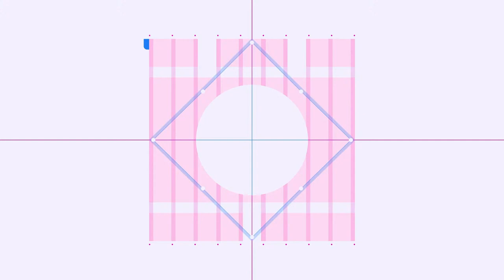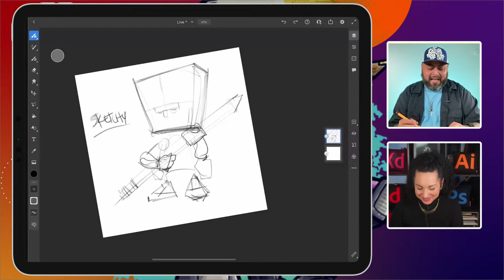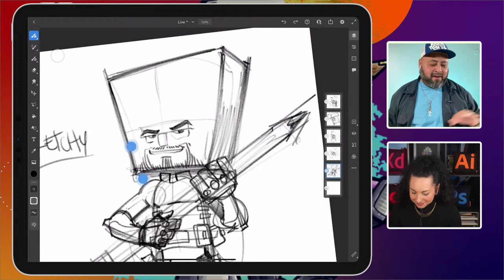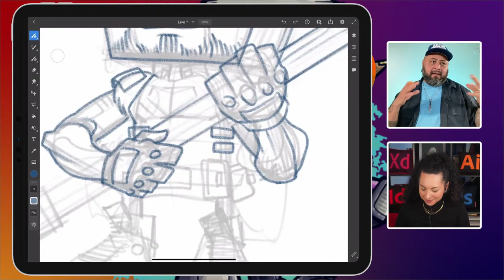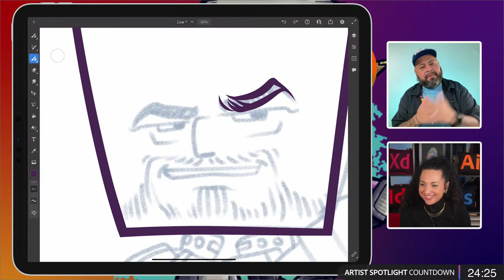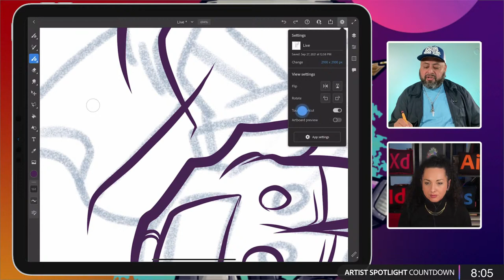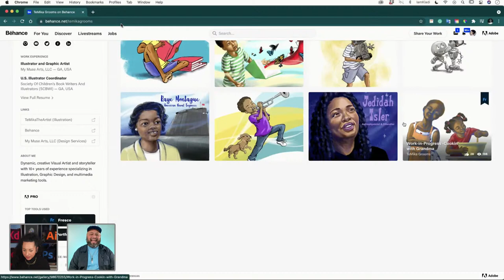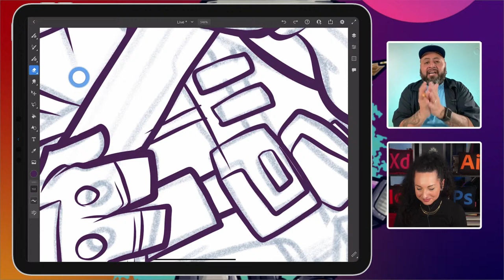The Magic of Vector Brushes with DeltaTangoMike - 1 of 2 | Adobe Creative Cloud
Join multidisciplinary artist DeltaTangoMike on Adobe Live as he takes you through his entire character design process in Fresco and Illustrator on the iPad and desktop. Watch and learn in part 1 as he uses his favorite brushes to sketch, build-out poses, and add multiple layers of vectors and shadows. Stick around for part 2 as he explores color gradients, blend modes, and how to export your character for web, print, merch, and more!

Guest Daniel Flores (DTM, DaCreativeGenius) is a multidisciplinary artist based in Atlanta, GA

Host Kladi is a Visual Strategist at Studio Printmysoul based in Manchester, England

Chapters
00:00 Start
04:25 Dan talks about his work and inspiration
08:09 Starting work in Fresco - vector brushes
10:06 Sketching in Fresco - Dan draws his character Sketchy
15:46 Dan discusses his process
29:29 Live streaming from Fresco
34:40 How to find your style
40:11 Working on your muscle memory
45:20 How Dan got into the tattooing
54:01 How to add personality to characters - using tropes
58:20 Keeping it real - being yourself in your art
1:03:28 Working with vector images
1:10:25 Dan’s favorite brushes - line weight tips
1:21:48 Removing lines with vector trimming
1:26:15 Saving brush settings
1:30:33 Artist Spotlight of TeMika Grooms
1:46:49 Using multiple layers to build up the image
1:52:48 Stream wrap up